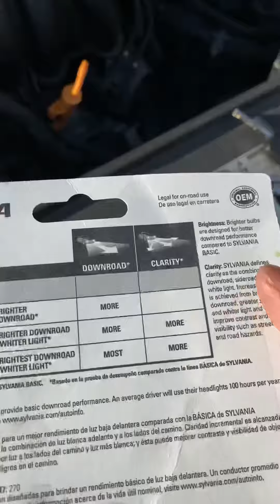Cómo cambiar focos de vw Jettta